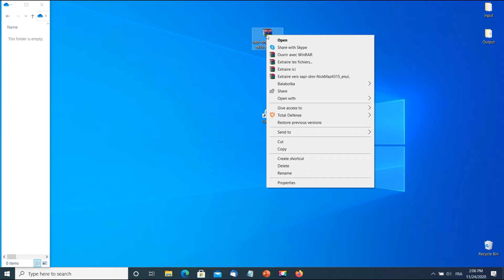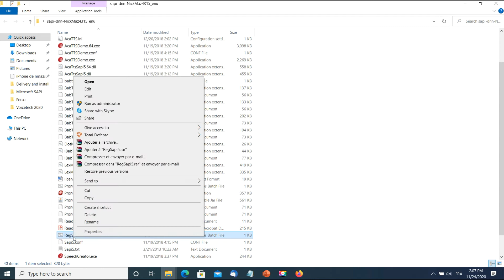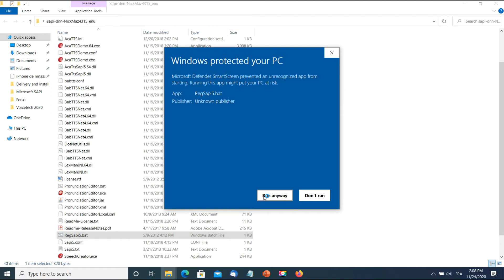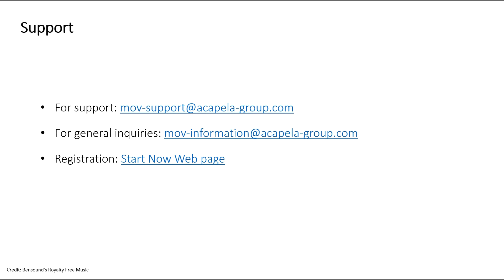Voice banking with my-own-voice from Acapela Group. Tutorial: Delivery &installation on Windows SAPI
‘My-own-voice’ online service offers individuals diagnosed with speech or language disorders the possibility to create their own digital voice.
With ‘my-own-voice’, users can keep speaking and communicating using a digital copy of their voice, helping them maintain their identity. The digital voice, created using the end user’s recordings, can be used with an assistive device to read any sentence, keeping the essence of the original in terms of timbre, accent and intonation. The voice and way of speaking are instantly recognizable.